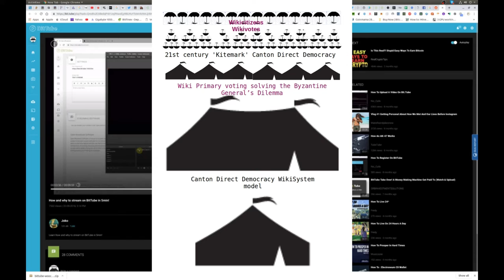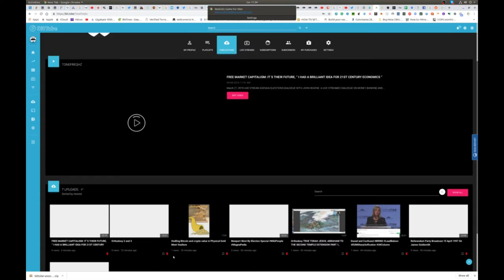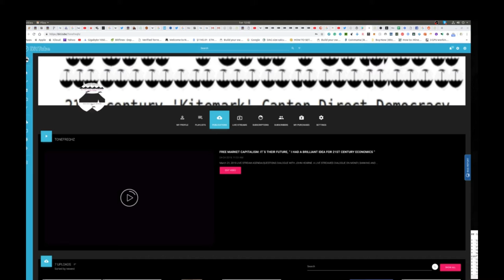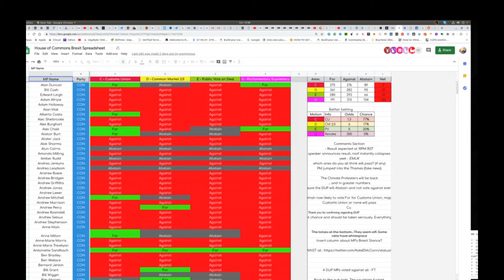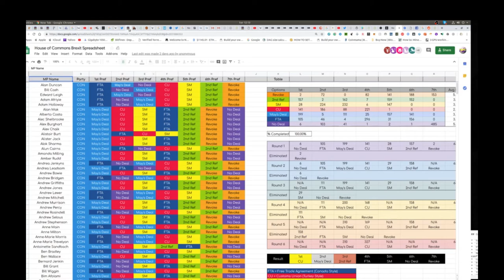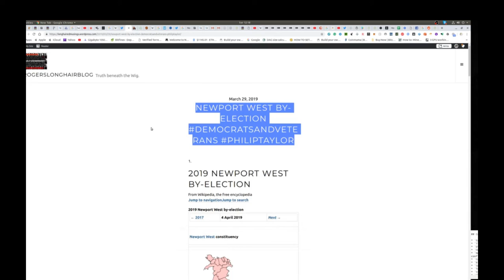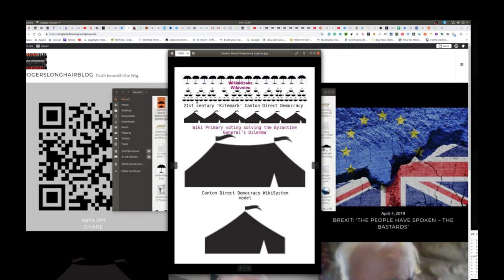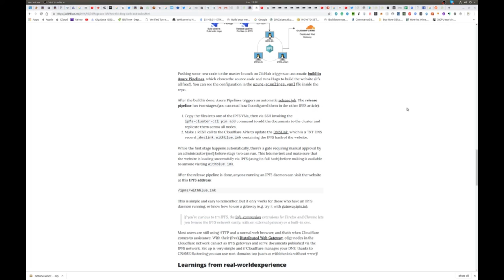Canton Model Direct Democracy WikiCitizen MagnaPedia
CANTONDD DIRECTDEMOCRACY SOVEREIGNBREXIT MAGNAWIKI NEWPORTWESTBYELECTION DEMOCRATSANDVETERANS DEMOCRATSANDVETERANS DON’T SPLIT THE SOVEREIGNVOTE CANTONDD INDEPENDENT PRIMARIES AND THE BYZANTINE GENERAL’S DILEMMA.

What do those of us that feel the way to get the Green Benches of the house of Commons populated by Backsides that give a hoot for the People who vote them in and not to their Corporate Oligarchical Masters? Read on.
THIS FROM THE SLOG LAST NIGHT.
These being about as far from normal times as I can remember in my life, we ought to expect an abnormally high protest vote and a relatively high turnout…although it must be remembered that Newport W voted solidly to (Remain)Leave in the EU. However, if the aggregate votes cast for the pro-Brexit foursome come anywhere near to the totals achieved by Labour and Tory, it will demonstrate two things:

What I’ve been boffing on about for weeks now – a technological Wikivotes approach to tactical voting behind ONE pro-Brexit candidate in winnable constituencies – will have been vindicated – at least in conceptual terms.
We can all kiss goodbye to any thoughts of an imminent General Election, as even the Westminster pondlife duopoly we suffer at the moment will realise a need to put off facing The People for as long as possible.

“History, as Joe Stalin said, is made by those who turn up. Thus far, the 17.4 million have failed miserably to turn up”.

March 26, 2019 at 10:13 am
I can elaborate on the simplicity of the technological solution which I am happy to Marshall, of course then its a question of distribution and getting a viral click-through rate, as an Ad man extraordinaire you are just the man
PM sent.
At last, some practical ideas. JW

I have noticed during the Ten years in which I have pursued several new Business ventures in Music, Music Technology, Finance and Web 3 Distributed Applications that people I encounter in Help forums of a technical nature or a consumer nature are forever found still expounding on how this or that could’ve should’ve would’ve been better, more successful more effective, all the while no discernible contribution emanates from the Armchair ( Mouse Clicking experts.)

Stage 2 of this process relies on people using the Wiki and generating fault messages and also queries as to what is difficult to use. With that Data, I can then pårogramme the Web 3 Graphical User interface to smooth out the wrinkle in terms of processes which require to great an attention span.

Just notices social media share disappeared from WikiTactical Voting got to figure out Why?

Share and adopt a page people.

Ignore from Here Geeky SE Experiment.

MagnaPedia Late Evening Special Edition with South Wales Argus. TheSlog IABATO CantonDD GreatestHappiness Hedons @JoeBlob20 @bill1303 @DavidGolemXIV @wesfree @StephenStillwe2

WikiBallot WikiTacticalVoting WikipediaCensorship WikipediaGateKeepers Personal Destiny Control, Canton Model Direct Democracy.Disintermediation of Political Parties and the State WikiBallot putting Citizens in touch and in contr…

BBC News (UK) and The Hill are Tweeting about this
Congress
919K Tweets
London
197K Tweets
Steve Goddard, Gilets Jaunes USA, and 1 more are Tweeting about this
Sky News, The Hill, and 1 more are Tweeting about this
3,920 Tweets
Jesus
454K Tweets